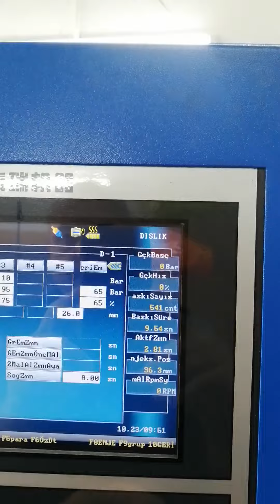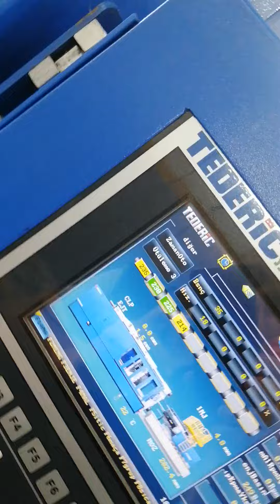POZİTİF KALIP ELEKTRİK KALIBI BASKI 2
Yahya & Adnan Usta Kaliteli İşçilik

Pozitif Kalıp , Artı Değer Katar

Topçular Mahl. Topçubaşı Esatağa cad. B Blok Üretmen İş Mrk. No:3/16 Eyüpsultan
İSTANBUL, Eyüpsultan 34000